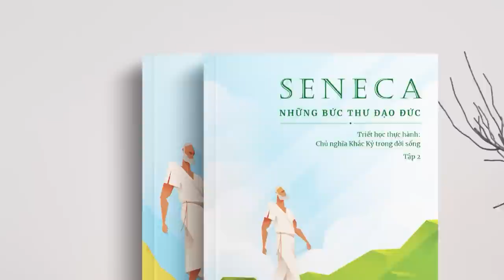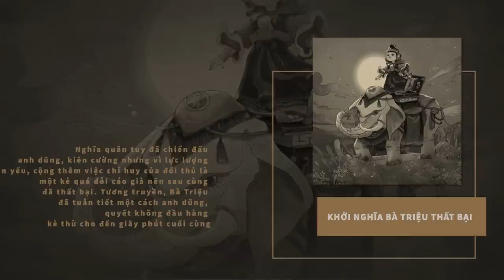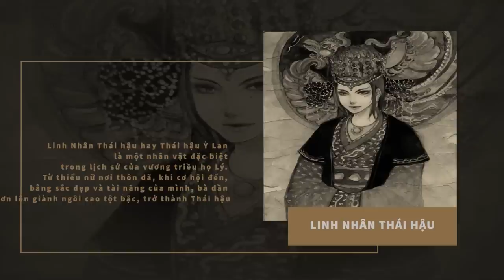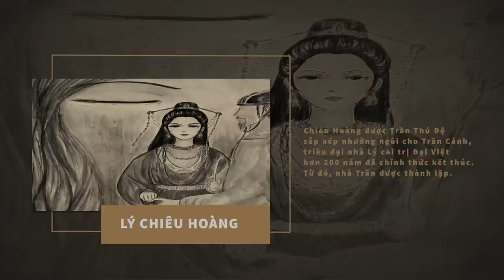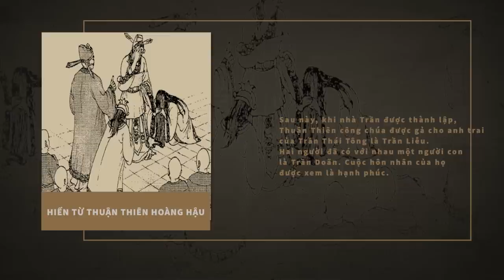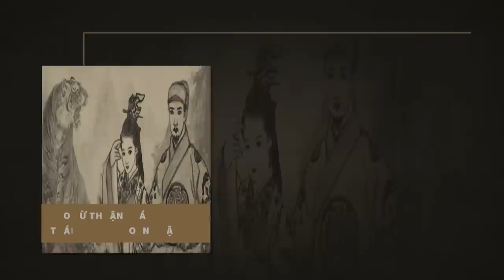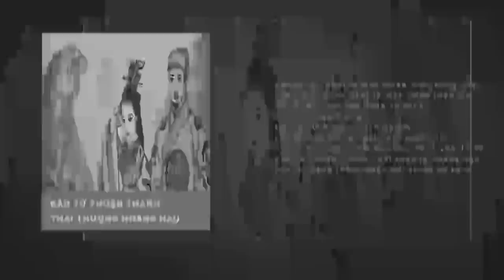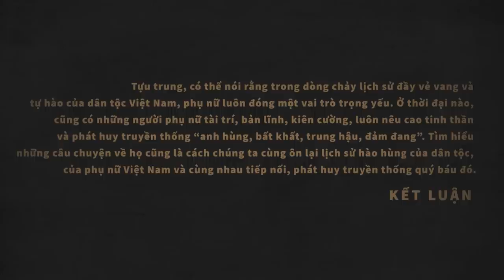12 PHỤ NỮ THAY ĐỔI LỊCH SỬ VIỆT NAM | Thái Đức Phương | THẾ GIỚI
12 PHỤ NỮ THAY ĐỔI LỊCH SỬ VIỆT NAM | Nhện lịch sử | Thái Đức Phương | SPIDERUM

Lịch sử sẽ luôn ghi nhớ công ơn của họ - những người phụ nữ vĩ đại. Cũng như bao quốc gia khác, xuyên suốt chiều dài lịch sử dựng nước và giữ nước, Việt Nam ta không thể nào thiếu đi hình bóng những người phụ nữ anh dũng, chịu thương, chịu khó, hi sinh phần cá nhân của mình để tạo nên một tương lai hào hùng cho cả dân tộc. Họ có thể là một chiến binh sẵn sàng chiến đấu tới hơi thở cuối cùng vì lý tưởng quốc gia dân tộc, một chính trị gia luôn nghĩ cho bách tính, một học giả luôn đau đáu trăn trở về nỗi niềm chấn hưng văn hóa dân tộc, hoặc chỉ đơn giản là một người phụ nữ của gia đình, luôn cống hiến những gì tốt đẹp nhất mình có thể làm cho những người mình yêu thương. Nhân ngày 20/10, hãy cùng nhau tưởng nhớ những người phụ nữ đã một tay dịch chuyển dòng chảy lịch sử Việt Nam!

TOP 12 PHỤ NỮ THAY ĐỔI LỊCH SỬ VIỆT NAM | Nhện lịch sử | Thái Đức Phương | SPIDERUM
Ghé Nhà sách Spiderum trên SHOPEE ngay thôi các bạn ơi:
Nội dung:
00:00 - Start
02:59 - HAI BÀ TRƯNG
06:13 - BÀ TRIỆU
09:12 - DƯƠNG THÁI HẬU
13:07 - LINH NHÂN THÁI HẬU
17:03 - LINH TỪ QUỐC MẪU
21:11 - LÝ CHIÊU HOÀNG
25:31 - HIỂN TỪ THUẬN THIÊN HOÀNG HẬU
28:56 - HUYỀN TRÂN CÔNG CHÚA
31:32 - AN TƯ CÔNG CHÚA
34:49 - KHÂM TỪ BẢO THÁNH HOÀNG HẬU
43:10 - BẢO TỪ THUẬN THÁNH THÁI THƯỢNG HOÀNG HẬU
HIỂN TỪ TUYÊN THÁNH THÁI THƯỢNG HOÀNG HẬU
Bài viết: Những người phụ nữ tiêu biểu trong lịch sử Việt Nam
Được viết bởi: Spiderum Team
Giọng đọc: Nam
Editor: Pinkdot